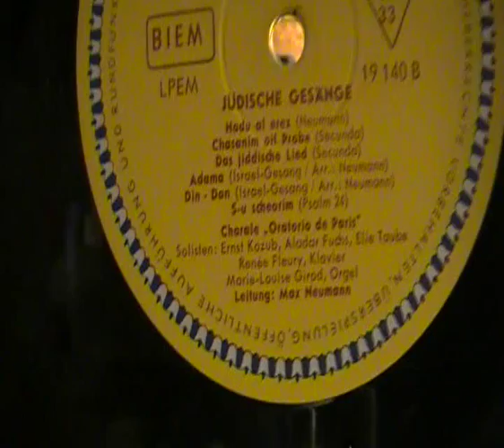ernst kozub, seu shearim, samuel naumbourg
"heldentenor" ernst kozub sings seu shearim of samuel naumbourg